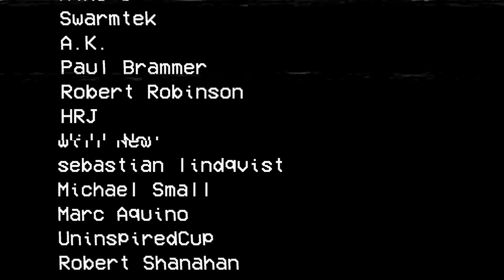Bone Tomahawk Review with The Urban Gentry’s TGV - It Ain't Broke Episode 31